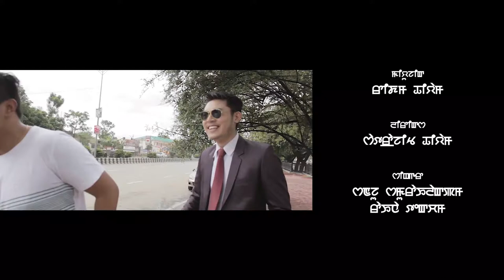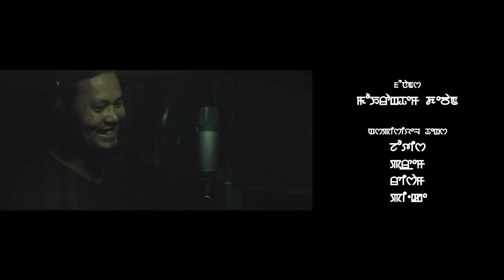FONGAMDANA | SURAJ NGASEKPAM & MELORY | PANDA FILMS PRODUCTION 2020